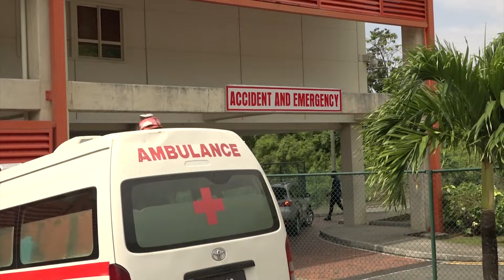PM Unbothered By Unprecedented Resignations From OKEU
Prime Minister Philip J. Pierre while expressing disappointment with the resignations of medical doctors from the Owen King EU Hospital, says such resignations within the health sector are not uncommon. the Prime Minister appears unfazed by what has been described by some as an unprecedented number of resignations.